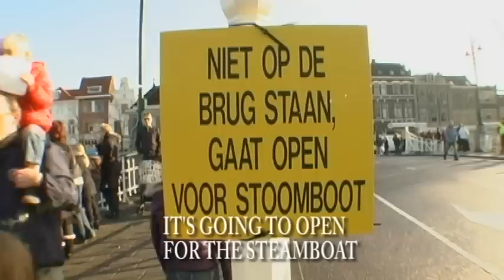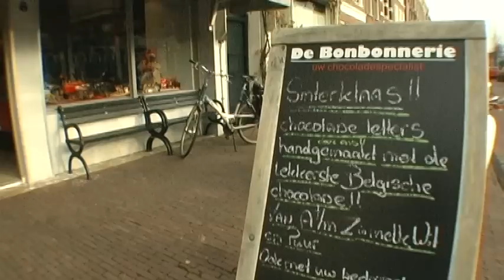Sinterklaas in Leiden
Sinterklaas comes to Leiden on a steamboat from Spain, along with the Moorish Zwarte Pieten (Black Petes) and his horse Amerigo.  His big chimney day is December 5 -- be sure to leave out your shoes, carrots for the horse, and a poem for the Sint.